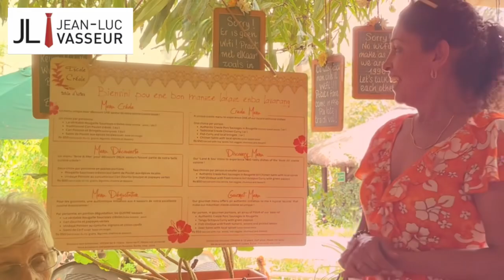Escale Créole - Table d'Hôtes - Maurice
Le restaurant Mauricien créole de Marie-Christine est un véritable bijou culinaire situé sur l'île Maurice. Marie-Christine, après avoir terminé ses études d'hôtellerie à Marseille, a décidé de revenir sur sa terre natale pour y installer son propre restaurant. Et c'est ainsi qu'elle a créé une véritable merveille culinaire, en collaboration avec sa maman, une cuisinière expérimentée en cuisine créole.

Le restaurant de Marie-Christine est une véritable aventure pour les sens. L'endroit est un véritable joyau pour les yeux avec sa décoration typique et son parc fabuleux, qui invite à la détente et à la relaxation. Mais ce qui attire les clients de partout, c'est l'arôme alléchant qui émane de la cuisine. La délicatesse des plats et leur saveur est tout simplement inoubliable.

Marie-Christine et sa maman sont fières de leur cuisine créole, qui est une cuisine de cœur. Les recettes sont transmises de génération en génération, et leur savoir-faire est inestimable. Chaque plat est préparé avec soin et passion, et cela se reflète dans chaque bouchée.

Le restaurant de Marie-Christine est l'endroit idéal pour découvrir la cuisine mauricienne créole. Si vous cherchez à vivre une expérience culinaire unique, ne cherchez pas plus loin. Venez découvrir cet endroit extraordinaire, où la nourriture et l'atmosphère s'unissent pour créer une expérience inoubliable

Retrouvez la page de Marie-Christine : Escale Créole - Table d'Hôtes